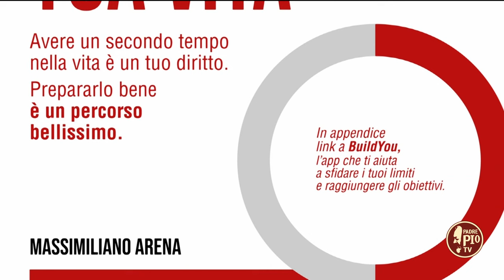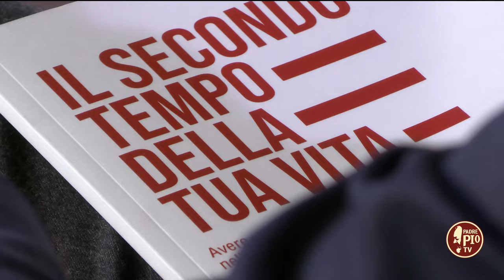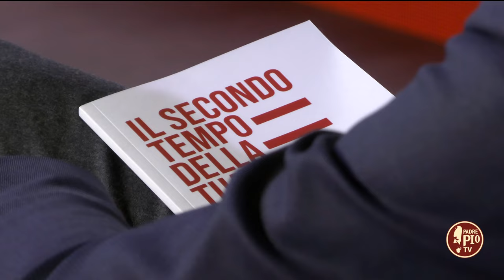“Il secondo tempo della tua vita”, i consigli dell’avv. Massimiliano Arena - 16 Febbraio 2024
Un concetto semplice ma potente quello del “secondo tempo”, fatto di sfide ed obiettivi personali ma anche collettivi. Un viaggio, raccontato in un libro, fatto di storie di uomini e donne di successo, ma anche di vicende di vita quotidiana.